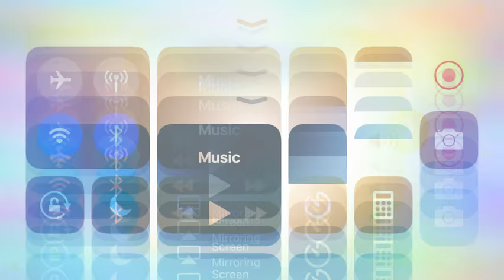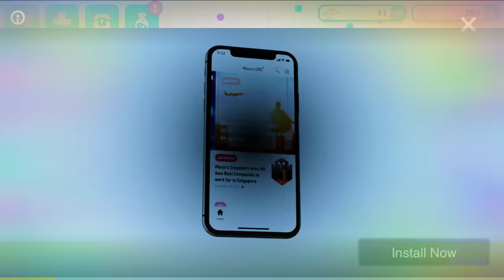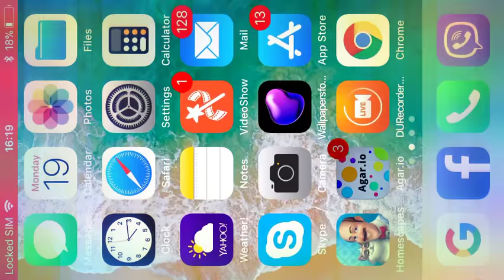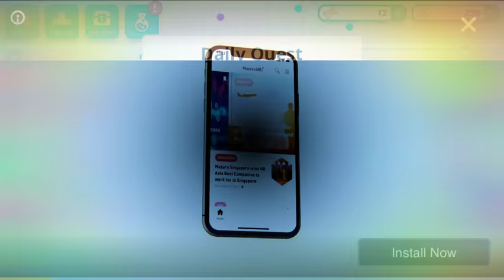AGAR.IO ME BARRACK OBAMEN